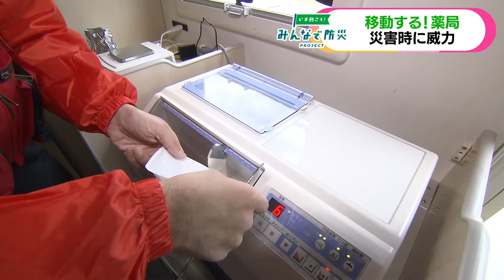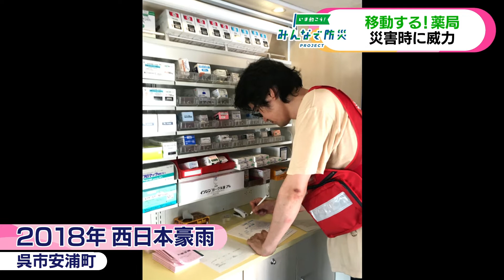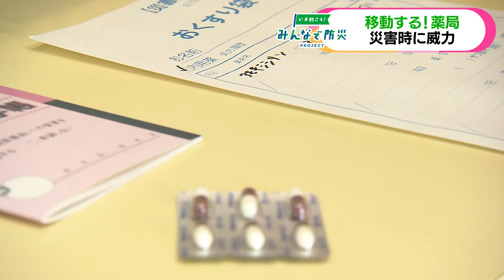【防災プロジェクト】災害時に活躍！移動薬局とは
「いま動こう！みんなで防災プロジェクト」動画（２０２１年１１月放送）
広島県薬剤師会の「モバイルファーマシー」。
災害時に薬をつんで被災地へ向かい、車内で調剤します。
広島での導入は全国で４番目で、２０１８年の西日本豪雨でも
活躍しました。